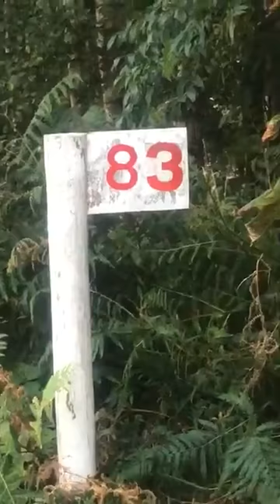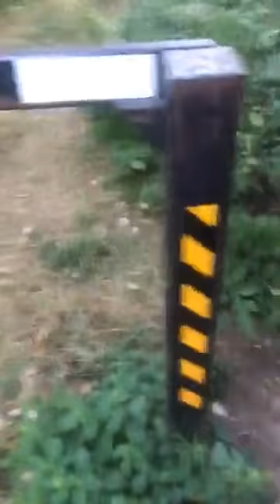Thetford my party I just found original gate 83